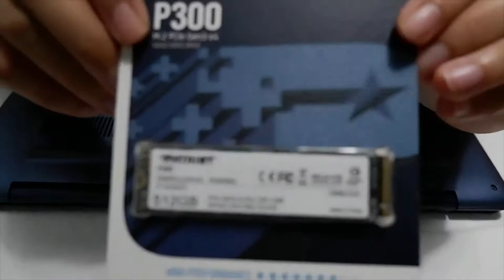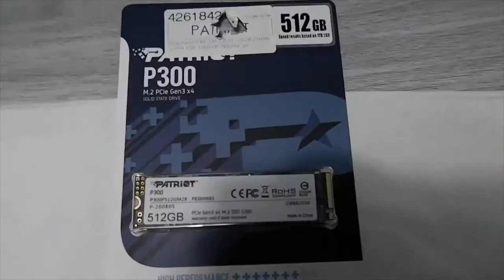How To Destroy Your Laptop (char lang!)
hahaha! ako ray taod kay sayang bayad pa taod.
naka tuon ra pud ko tungod sa videos from Youtube and articles sa Google.

*not a PRO.

for the background music